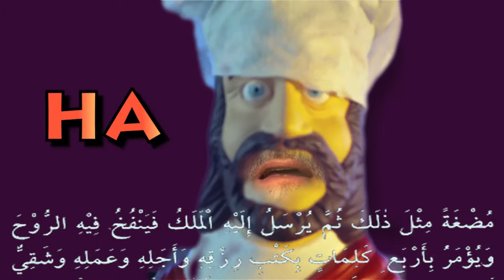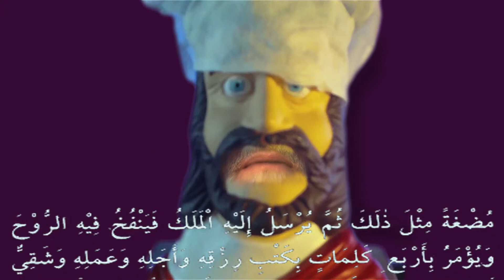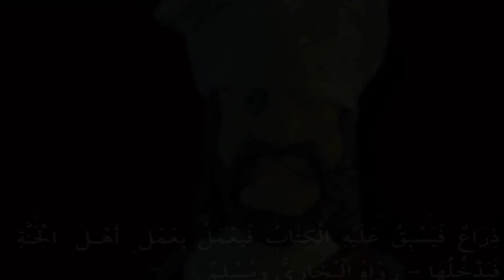Mohammad Speaks - Episode 5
This is a mirroring of the Mohammad Speaks video series started by Pirromount Pictures in 2010.